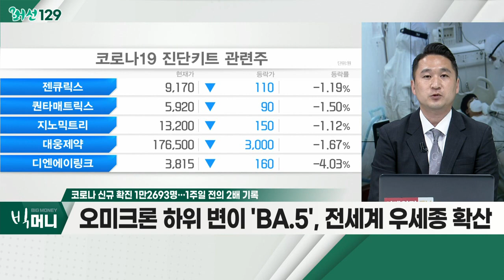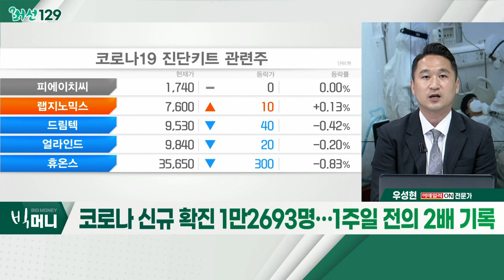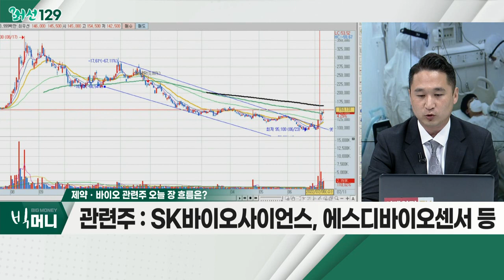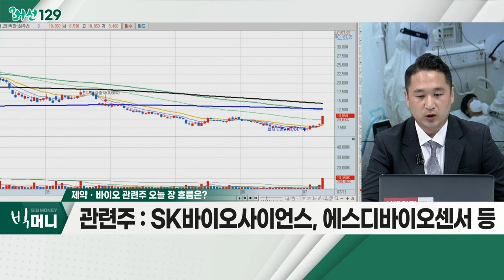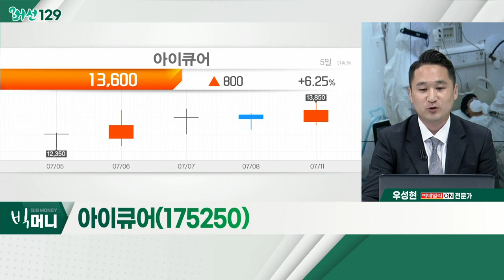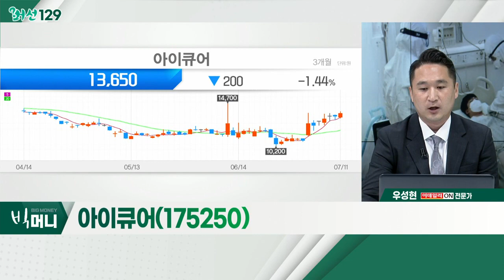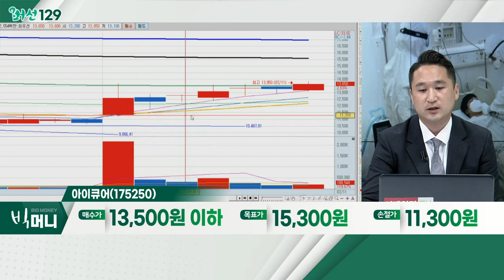코로나 신규 확진 1만 2693명… 1주일 전의 2배 기록_머선129 (20220711)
# 코로나 신규 확진 1만 2693명… 1주일 전의 2배 기록
- 코로나, '더블링' 현상 지속… 모레 정부 대응 발표
- 오미크론 하위 변이 'BA.5', 전 세계 우세종 확산
- 새 변이 '켄타우루스', 오미크론 대비 전파력 12%↑

# 제약ㆍ바이오 관련주
- 코로나 확진자, 6월 27일 저점 형성 후 증가세
- 방역당국, 코로나19 재유행 공식화
- 전문가 "빠르면 8월 중순 이후 20만 명 이상 확진"
- SK바이오사이언스, 에스디바이오센서, 현대약품, 셀리버리

아이큐어(175250)
- 치매 치료제 '도네페질 패치제' 8월 시판 예정
- 셀트리온제약 치매 치료제, 국내 판매 전담
- 기술적 트레이딩 구간으로 판단